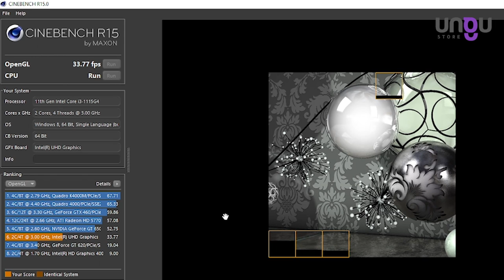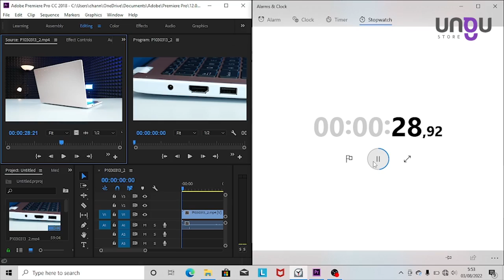LAPTOP PELAJAR HARGA HEMAT, SPEK MUMPUNI || Laptop LENOVO V14 G2 ITL 5DID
Di sini ada Lenovo V14 G2 ITL, laptop 5-6 jutaan yang dibekali dengan processor i3 gen 11, penyimpanan sudah pakai SSD sebesar 512gb tentunya dilengkapi dengan Windows 10 dan Microsoft OHS 2019 yang original

Spesifikasi:
LENOVO V14 G2 ITL 5DID Core i3-1115G4 4GB 256GB SSD 14” HD Win10+OFFICE
Color: Iron GREY
Processor: Intel Core i3-1115G4 (2C / 4T, 3.0 / 4.1GHz, 6MB)
RAM: 4GB Soldered DDR4-3200 (Up to 12GB)
Storage: 256GB SSD M.2 2242 PCIe 3.0x4 NVMe
Graphic: Intel UHD Graphics
Screen: 14" HD (1366x768) TN 250nits Anti-glare, 45% NTSC
Operation System: Windows 10 Home + Office Home Student 2019

Camera: 0.3MP with Privacy Shutter
Audio: Stereo speakers, 1.5W x2, Dolby Audio
Network and Communication: WiFi 5 802,11ac, 2x2 + Bluetooth® 5.0

I/O Port:
1x USB 2.0
1x USB 3.2 Gen 1
1x USB-C 3.2 Gen 1 (support data transfer only)
1x HDMI 1.4b
1x Ethernet (RJ-45)
1x Headphone / microphone combo jack (3.5mm)
1x Power connector

Battery: Integrated 38Wh
Adapter: 65W Round Tip (2-pin, Wall-mount)
Dimensions (WxDxH): 324.2 x 215.2 x 19.9 mm
Weight: 1,60Kg

PACKAGE INCLUDE:
LAPTOP
CHARGER
Manual Book + Warranty Book
BAG LENOVO

Nah untuk paket didalam boxnya kita akan mendapatkan laptopnya, ini yang warna iron grey, lalu ada buku garansi, untuk masa garansinya ini berlaku selama 2 tahun, kemudian ini juga ada buku panduan, power adaptor, dan tas slempang dari Lenovo.

Oke yang pertama kita bahas desainnya.
Untuk cover dari laptop ini plain, polos tapi terlihat elegan dengan aksen logo Lenovo bagian tepi pojok. Untuk material covernya sendiri secara keseluruhan pakai plastic polikarbonat dan ABS yang memiliki daya tahan yang kuat, jadi untuk covernya ini cukup solid.

Dan untuk dimensinya sendiri adalah 32,71  x  24,1 cm dengan ketebalan 1,9 cm, dan untuk beratnya yaitu di 1,6 kg. Laptop yang ringan dan minimalis karna memang laptop ini ditujukan untuk siswa/mahasiswa dan karyawan kantoran, biar mudah dibawa kemana-mana.

Kemudian untuk varian warna dari laptop seri ini ada 2 yaitu hitam dan iron grey.

Laptop ini didukung dengan WIFI 5 dan Bluetooth 5 dengan port yang lengkap yang berada di samping kiri dan kanan, untuk port dibagian kiri ada port Power, USB 3.2, HDMI 1.4, USB-C 3.2, dan jack input output audio.

Lalu untuk bagian kanan ada port Ethernet RJ45 buat yang suka pakai kabel LAN, lalu ada usb 2.0 dan nano security port buat mengamankan laptop kalian dari pencurian.

Lanjut ke Processor nya, laptop ini menggunakan jenis prosesor terbaru yaitu INTEL CORE I3 generasi 11 seri 1115G4 dengan turbo bost hingga 4.1 GHz dan RAM bawaan sebesar 4gb DDR4 on board atau soldered. Tapi tenang, jika dirasa RAMnya masih kurang, bisa di upgrade hingga 12 Gb.

Kelebihan dari Laptop ini yang pertama, dengan harga hanya 5-6 jutaan, laptop ini sudah menggunakan
- Untuk memorynya 4gb on board dan dapat diupgrade hingga 12gb
- Storagenya SSD 512gb dan tersedia slot SATA 3 untuk upgrade storage
- Lalu laptop ini juga dilengkapi dengan OS Windows 10 home yang tentunya bisa diupdate menjadi windows 11, dan juga dibekali dengan Microsoft OHS 2019 original yang siap dipakai.

KEKURANGANNYA, dengan fitur dan spesifikasi yang ada dan harga yang sangat murah, menurut saya tidak banyak yang bisa saya komentari, mungkin beberapa hal seperti kamera yang masih menggunakan VGA, dan panel layar, untuk laptop ini masih menggunakan panel TN dengan resolusi HD dan akurasi warnanya juga rendah masih di 45% NTSC.